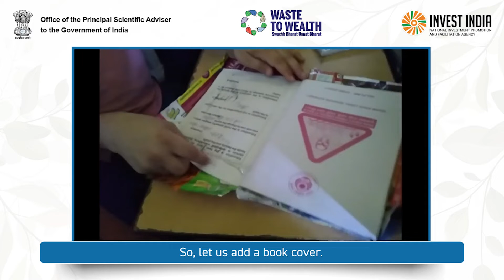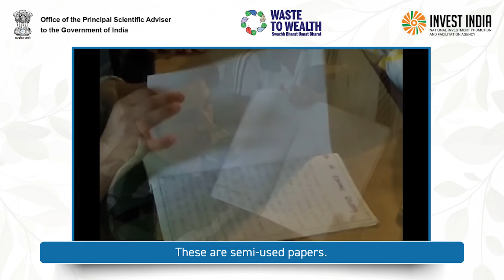Up-cycling plastic into book cover - Swachhta Saarthi Fellow Lomas Dhungel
Lomas Dhungel, a SwacchhtaSaarthi Fellow from Sikkim is teaching students how to upcycle plastic wrappers into book covers and make notebooks out of semi-used papers!